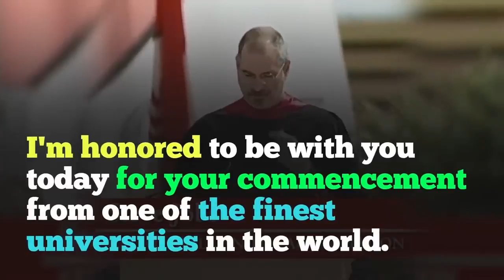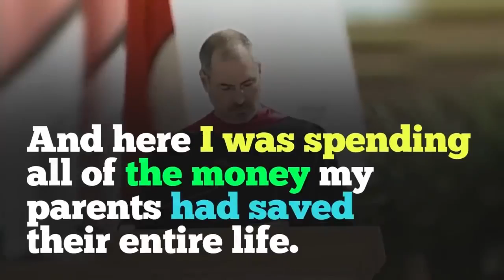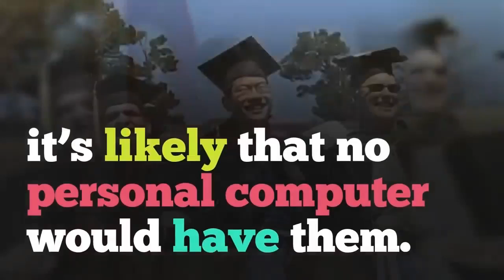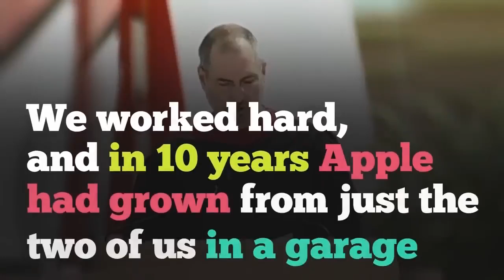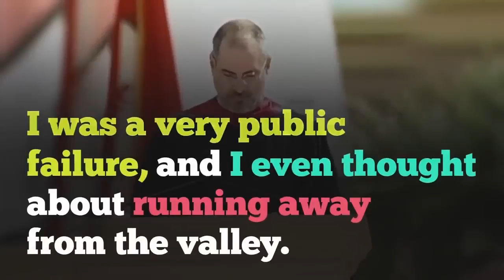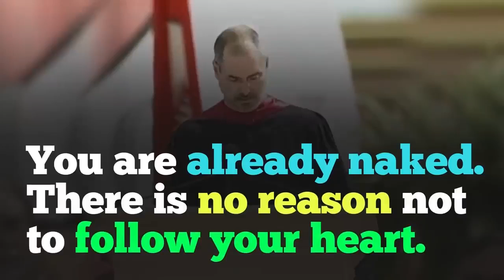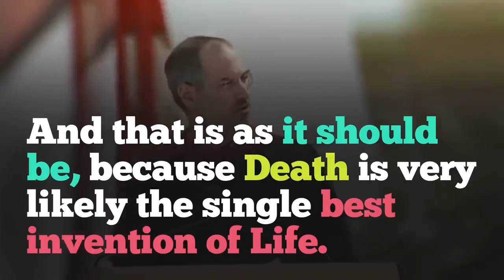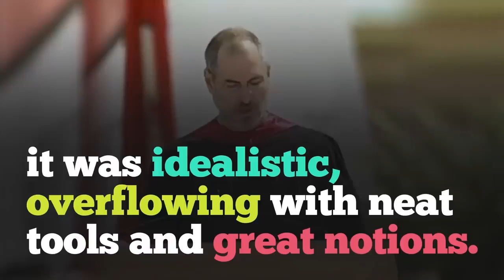Learn english 🗽 with Steve Jobs speeches 🗞️